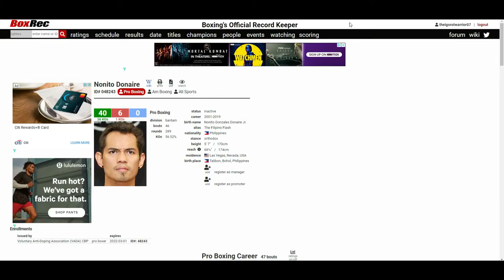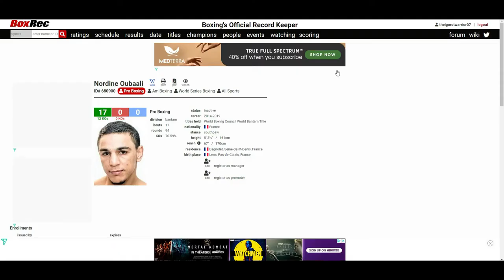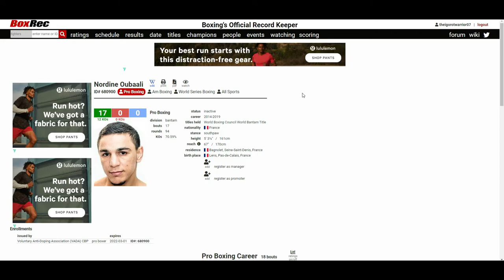NONITO DONAIRE VS NORDINE OUBAALI (WHO WINS?)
🥊 Boxing Fan
🎮 Gamer
🇵🇭 Filipino
🇺🇸 American
🌎 Earthling